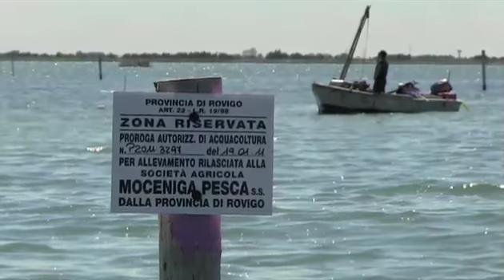Pia Tuccitto - L'Italia di Pia - Vongole e Prosecco "Photogallery"